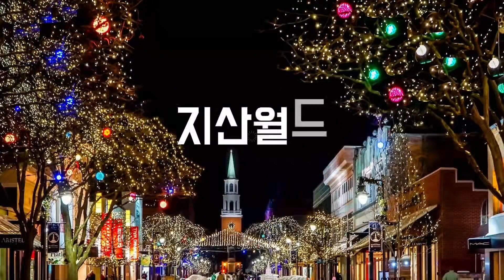가산SKv1 지식산업센터 둘러보기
★Information★

- 건물명 : 가산skv1센터
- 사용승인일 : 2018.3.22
- 연면적 : 81,960평
- 엘리베이터 : 승용8대,화물1대,비상용1대
- 총 주차대수 582대가능

★Location
-- Gasan-dong, Geumcheon-gu, Seoul South Korea

★by Jisanworld